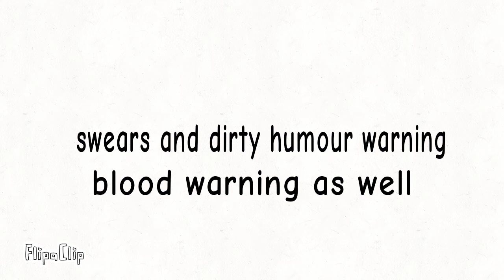Who took a sip my cranberry juice?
original by: (idk)
oc are:
eyes (my oc)
seer(my oc)
seeker(my oc)
cavern (kai oc not mine)